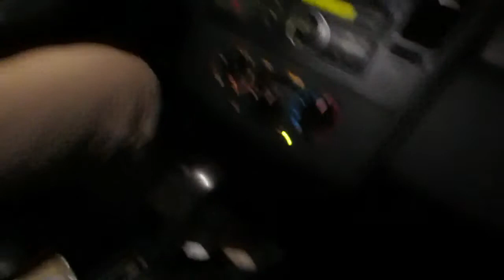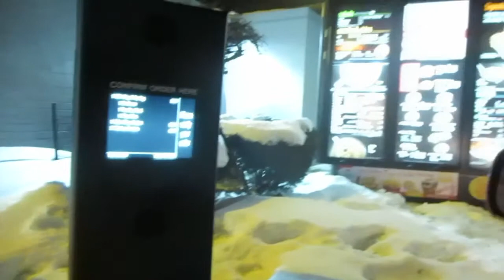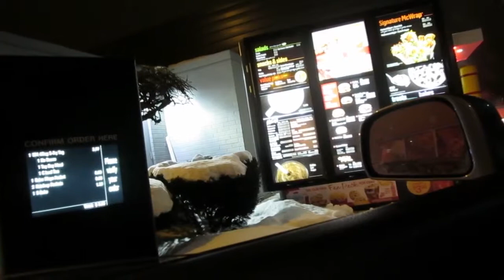Gambling friends are friends for life - Vlog 3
Basically my life seems to be gambling and McDonald's now... not bad. :)

for the in video music.